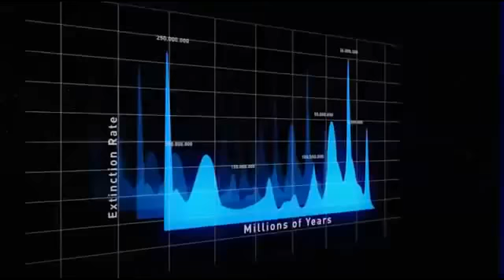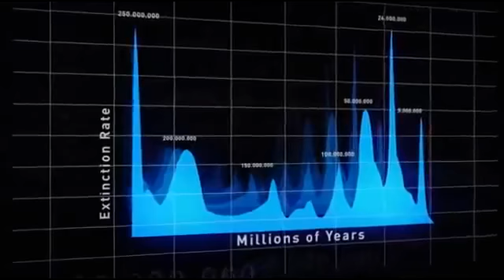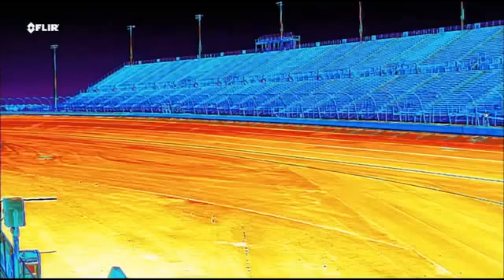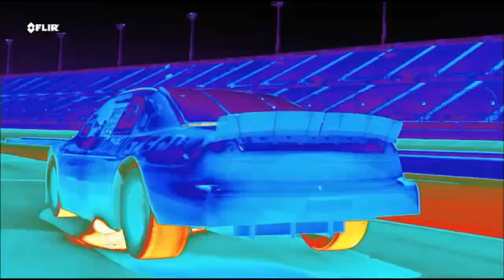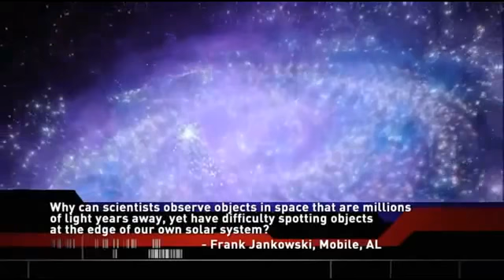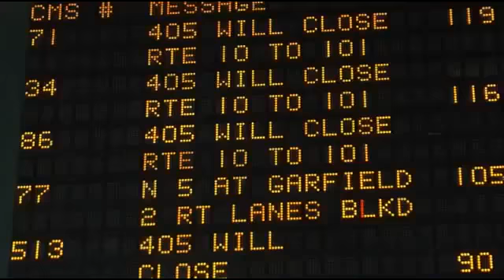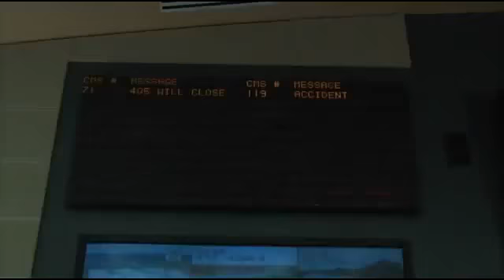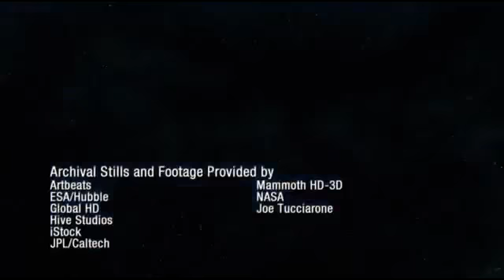NEMESIS THE BIGGEST THREAT IN OUR SOLAR SYSTEM Our Sun's Evil Twin OBZURV Full Documentary i